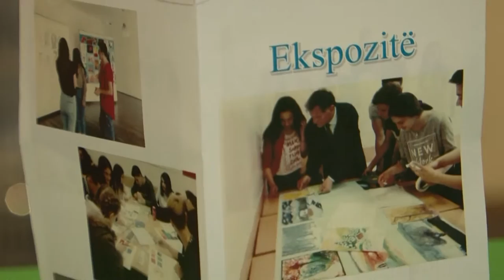Gjimnazistët e Gjakovës ekspozuan 130 punimet figurative dhe aplkative në Bajram Curr - Lajme